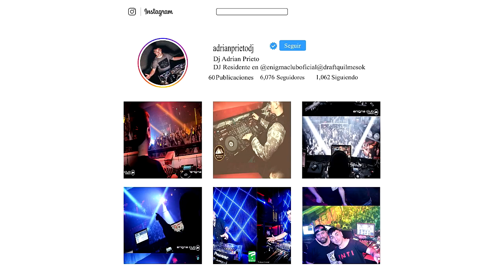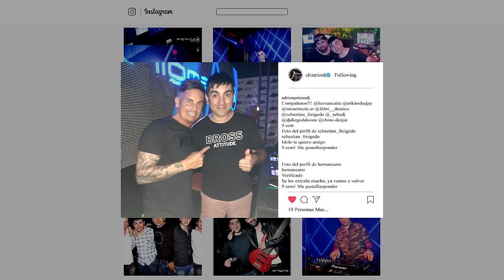Fredy y Los Solares Ft Palmae - Dame una Oportunidad (Dj Adrian Simplemix)